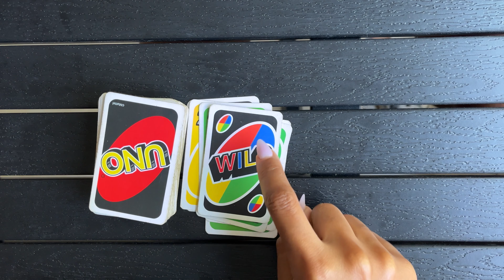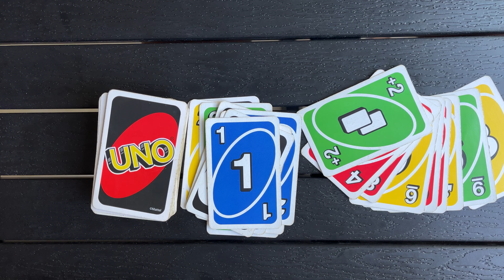UNO Gameplay - Basic UNO 101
Welcome to Real Life Uno Battles! Our channel is dedicated to providing you with high-quality UNO gameplay videos that are both entertaining and informative. Whether you're a beginner or a seasoned UNO player, you'll find our channel to be a valuable resource to improve your skills and more importantly, have fun.

You'll find a wide range of UNO gameplay videos, including tutorials, tips and tricks, strategy guides, and intense battles. Look out for reviews of different UNO decks and variations, so you can expand your UNO collection and try out new ways to play.

So, whether you're looking to learn how to play UNO, improve your skills, or just enjoy some exciting UNO gameplay, you've come to the right place.

RULES

We play using some of the Original Uno Rules & stack from time to time.

The “Wild Customizable Cards” are “Discard cards” which means a player can play all the matching colour cards in their hand. Another discard card can be played on top or a matching colour card.

For older video - whenever a player shows the back of the card to the camera that indicates that they only have one card left. UNO!

SUPPORT

We appreciate all your suggestions and we’d absolutely love to feature them.

We'd appreciate any support to help keep the channel going. Feel free to give us a hand. Help us feature the games/decks you’d love to see;

Amazon Wishlist

GET YOUR DECKS HERE!
- UNO Show ‘Em No Mercy
- UNO Flex
- UNO Quatro
- UNO Classic [Tin]
- GIANT UNO
- UNO Dare
- UNO Card Pack Minecraft Edition [Tin]
- UNO FLIP - Stranger Things
- UNO FLIP - Classic Edition [Tin]
- UNO All Wild Edition
- UNO Harry Potter Edition
- UNO Splash Flip Edition
- UNO Splash Edition
- UNO The Office Edition
- UNO ​​Braille Edition
- DOS Second Edition
- UNO Star Wars The Mandalorian